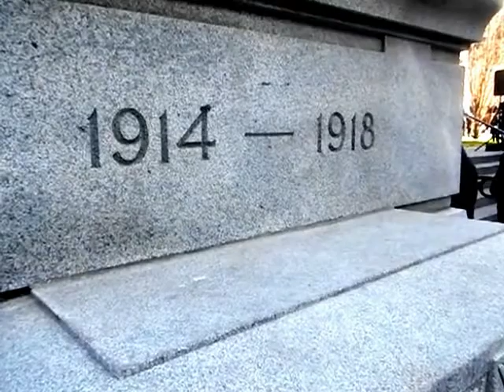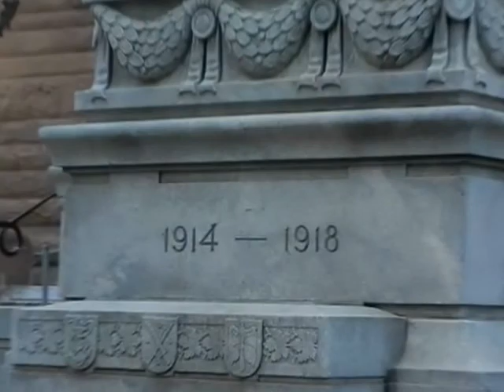HiMY SYeD -- 95th Anniversary of Battle of Vimy Ridge, Ceremony of Remembrance, Cenotaph Toronto - 3